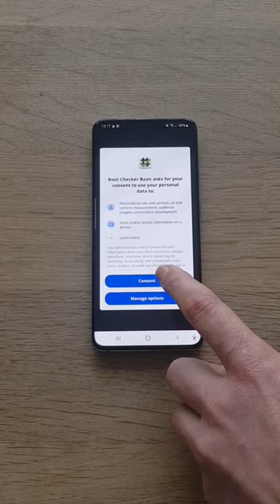How to check if Android phone is rooted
-go to play store
-search for app root checker
-tap install
-open app
-tap check root
-tap allow superuser request

how to check root
check rooted android
check root on Samsung
Samsung Galaxy s20 rooted phone
rooted android 12 phone
superuser request Android 12